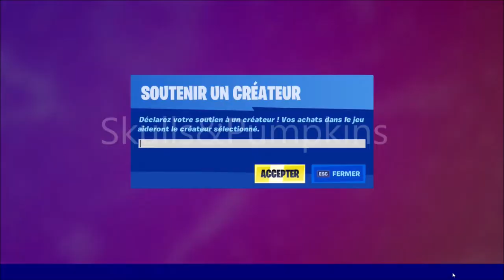SAISON 8 : Visiter une Tour Gardienne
Dans cette vidéo je vais vous montrer comment faire le défi " Visiter une Tour Gardienne "